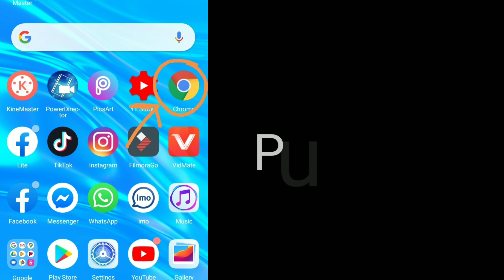PAANO MALAMAN KUNG VERIFIED NA UNG YOUTUBE CHANNEL||HOW TO VIREFY YOUR CHANNEL ON YOUTUBE?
Paano malalaman kung verified na ang youtube channel mo gamit ang Andriod Phone.
Sa videong ito malalaman mo ang simple and easy tutorial step by step. Kaya mangyaring tapusin mo ang videong ito.

Paano gumawa ng Thumbnail gamit ang Andriod Phone.?

Paano Mag Live Stream gamit ang Andriod Phone.?

Paano Mag turn on ng comment sa YouTube gamit ang Andriod Phone.?

Paano Mag lagay ng cover photo sa YouTube gamit ang Andriod Phone.?

Paano Mag share ng video link/URL sa YouTube, Facebook at messenger..

SimpleandEasyTagalogTutorial
TagalogTutorial
SimpleandEasyTutorial
Paano mag turn on ng comment sa YouTube
Paano maglagay ng cover photo sa youtube
Paano malalaman kung verified na ang youtube channel mo